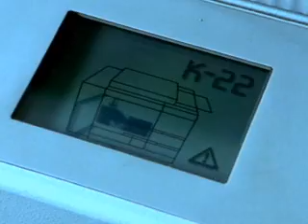Terrible Terry Tate - Office Linebacker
Triple T brings it.